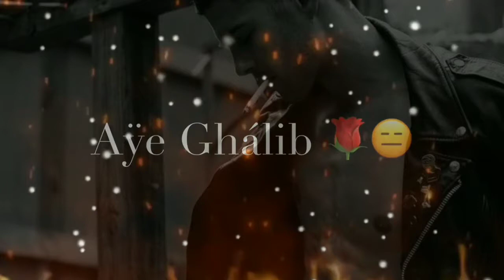Sad shayari 😢Heart touching WhatsApp status 💔 New WhatsApp status 😥 Shayari WhatsApp status 💘